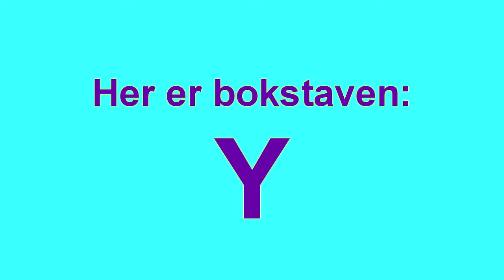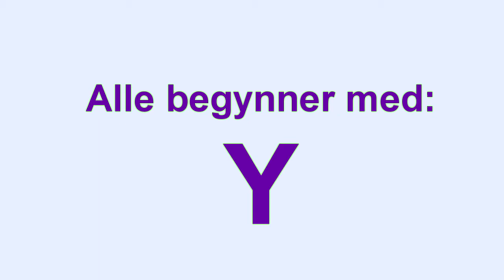Bokstaven Y - Alfabetet - abcdefghijklmnopqrstuvwxyzæøå